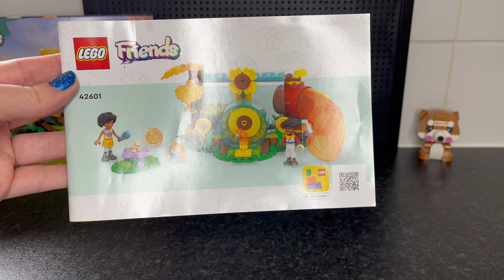Lego Friends Hamster Playground No.42601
Lego Friends Hamster Playground set no.42601